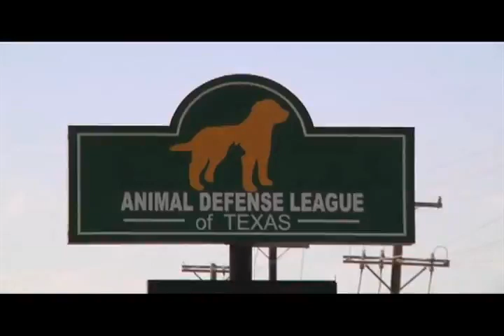The Rampage & Team Up Challenge volunteer at the Animal Defense League